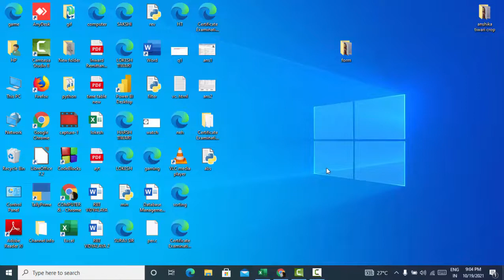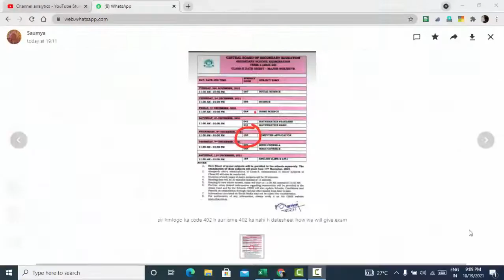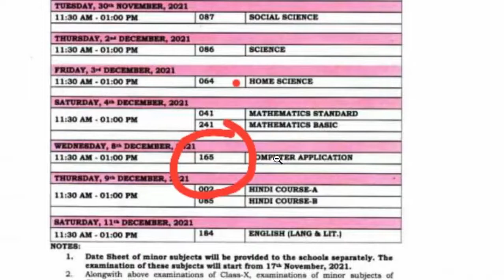402 code of computer science is not appearing in the Time Table of CBSE@COMPUTEREXCELSOLUTION